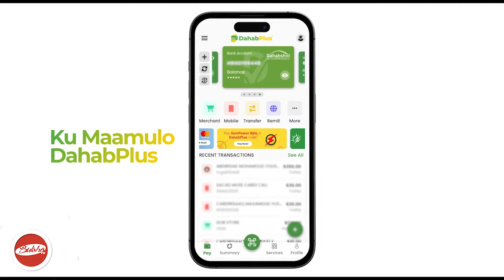Yaan La Baqin Cid Uma Jeedno Oo Uma Tashanayno,xadhiga"Chef Caaqlki Gabiley Oo Shir Deg-dega Shegay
Yaan La Baqin Cid  Uma Jeedno Oo Uma Tashanayno,xadhiga Nima Nka"Chef Caaqilka Guud Ee Gabiley Oo Shir Deg-dega Ku Dhawaaqay